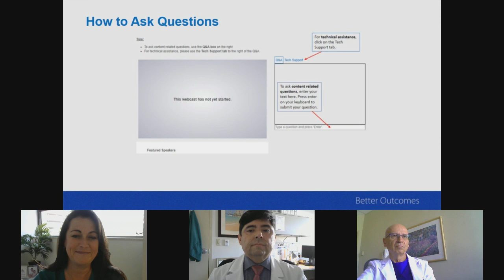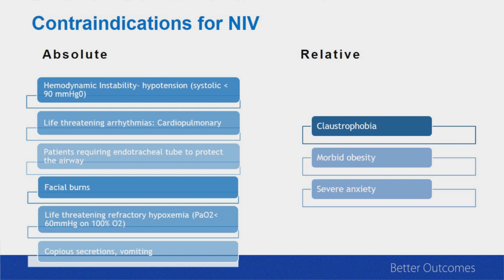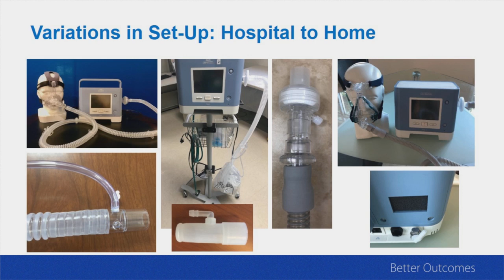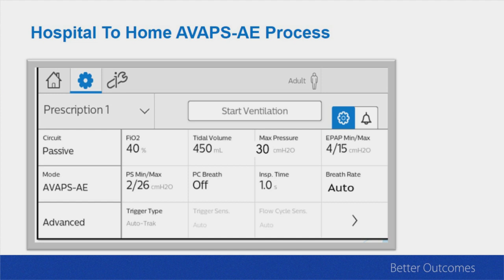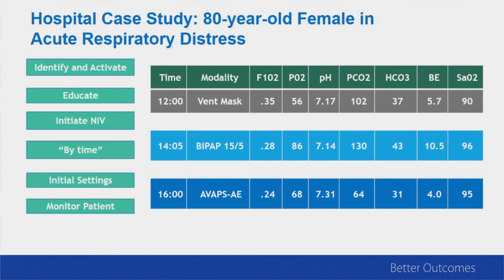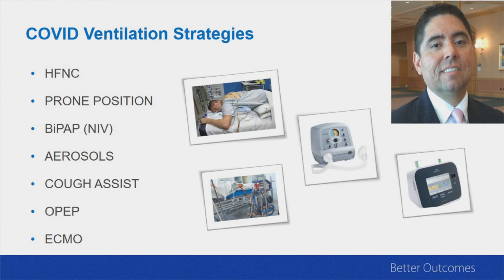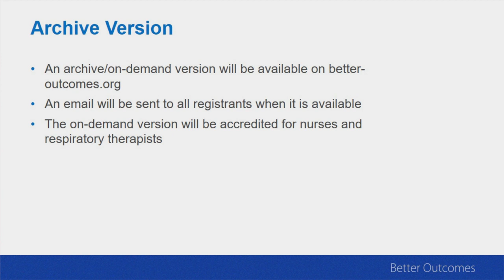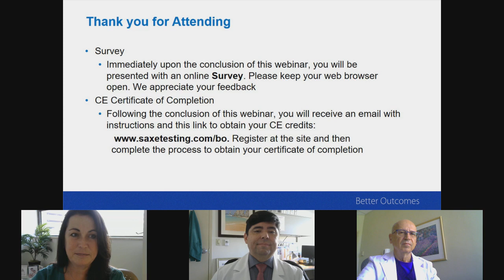NIV Hospital Home